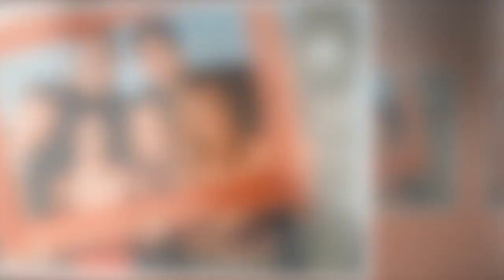Mort de Matthew Perry pourquoi aucune star de Friends n'a réagi à l'annonce de son décès tragique